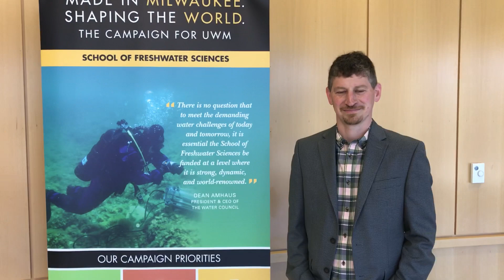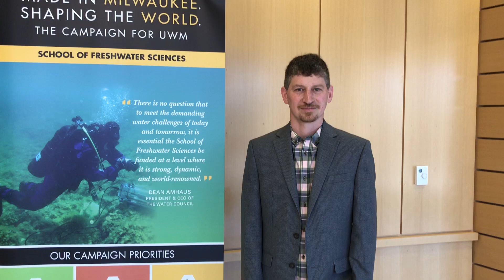Interview with Eric Leaf | Great Lakes Now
Great Lakes Now Bureau Chief Mary Ellen Geist speaks with University of Wisconsin-Milwaukee School of Freshwater Sciences Assistant Dean for Advancement Eric Leaf.